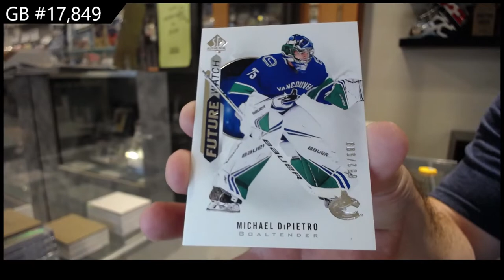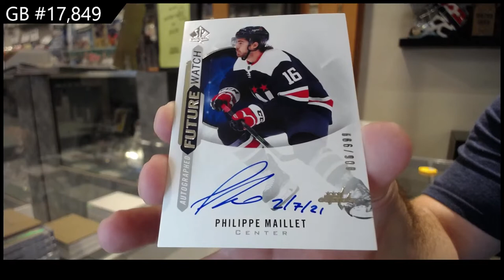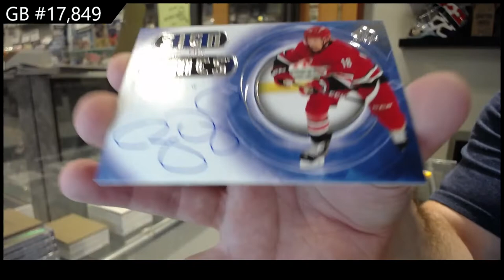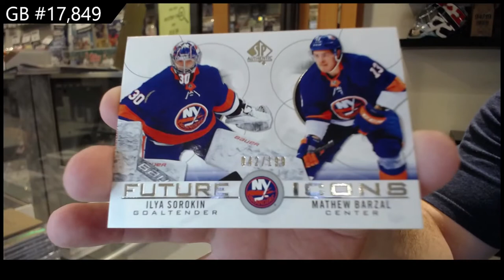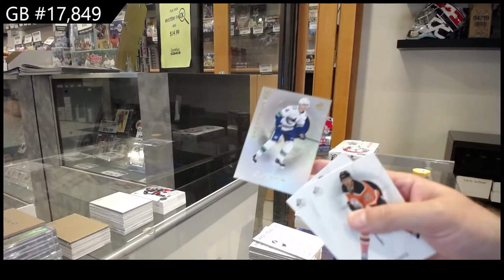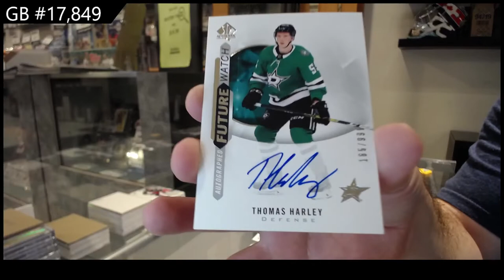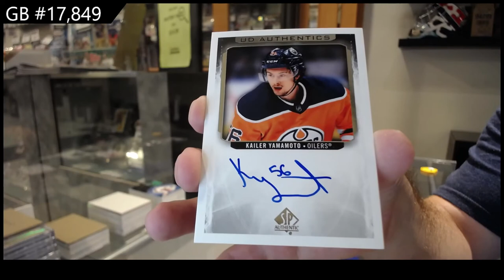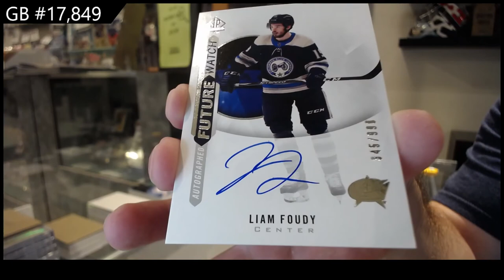20-21 Upper Deck SP Authentic Hockey 4 Box Break - CNC #17,849